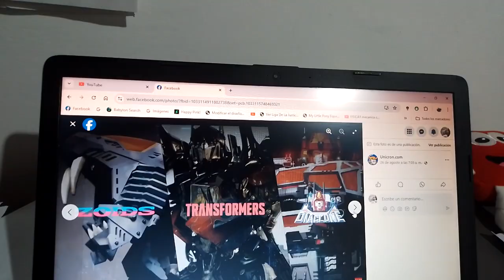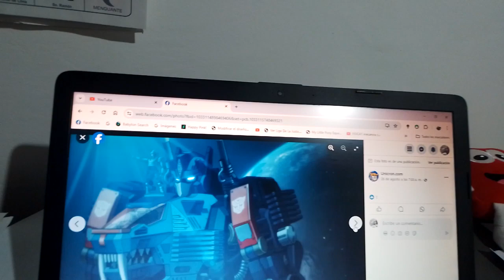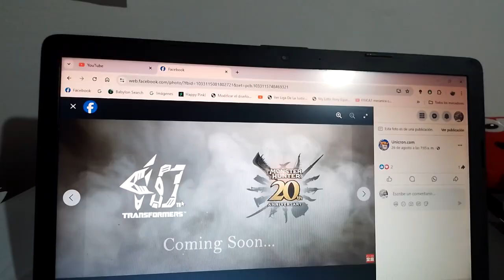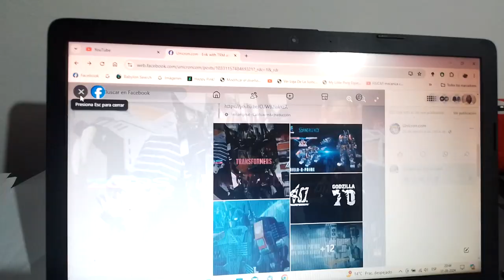Nuevos crossovers con Transformers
Estos son Godzilla Zoids Macross Diaclone Monster Hunter SpiderMan entre otros